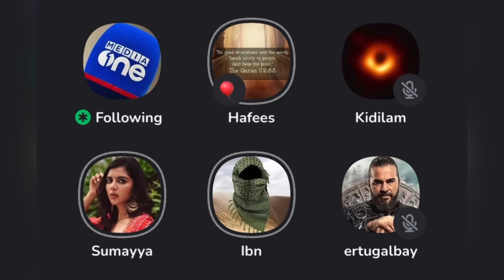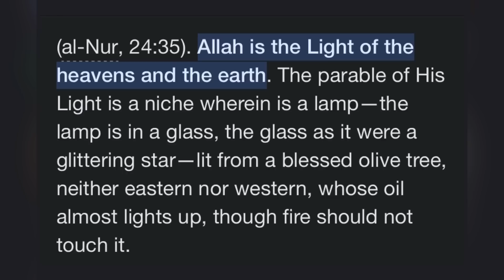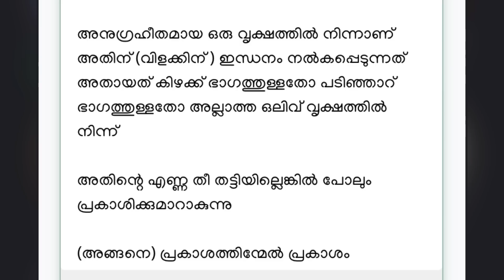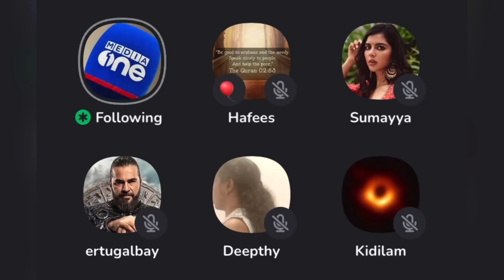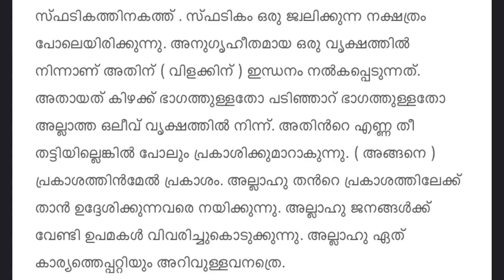ഞെട്ടിക്കുന്ന ചോദ്യത്തിന് പറ്റിക്കുന്ന ഉത്തരം? 😳 അവസാനം സംഭവിച്ചത് !!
jamitha teacher
tj joseph
anil kodithottam
debates malayalam

"ഞാൻ നിങ്ങളെ പോലെ ഒരു സാധാരണ മനുഷ്യനാണ് പക്ഷെ ബിമർശിക്കാൻ പാടില്ല?"

clubhouse malayalam
clubhouse malayalam debate
debate malayalam
sebastian punnakkal
jabbar mash
sebastian punnakkal philip latest
nasar kodimaram
anil ayyappan
shafeena
ea jabbar mm akbar
neuronz malayalam
madrassa debate